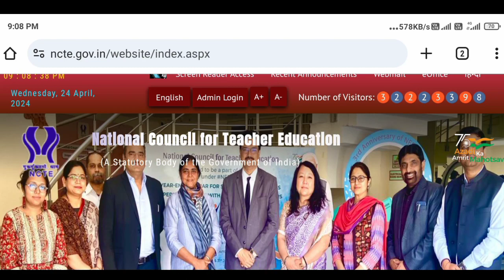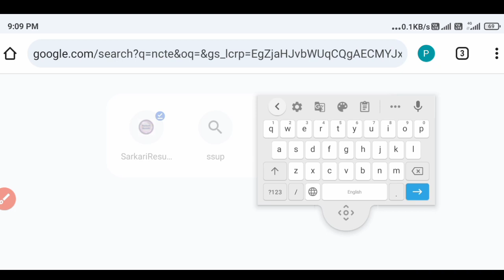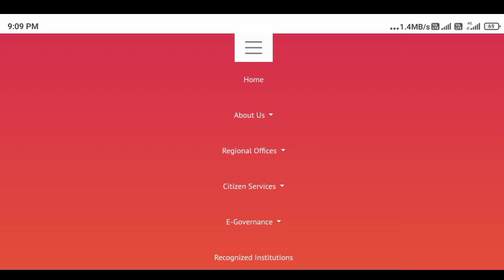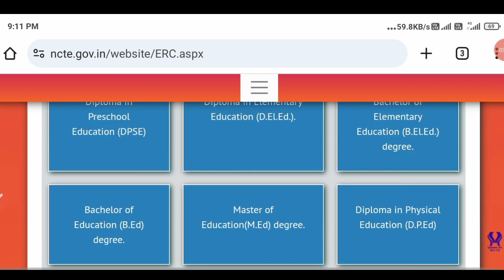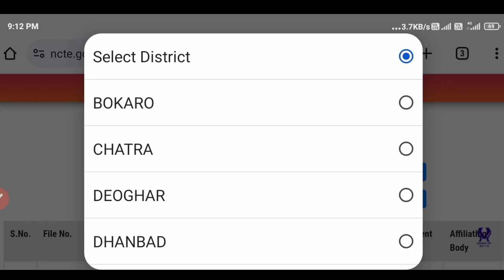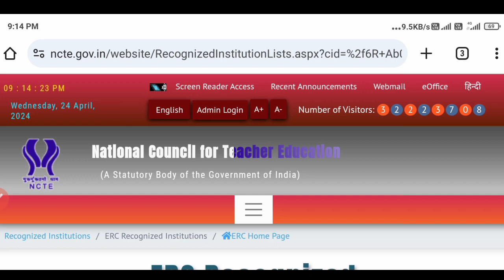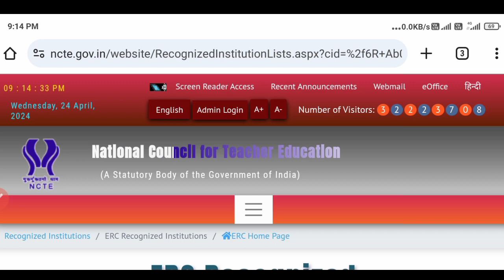b.Ed college ki Manyata kaise check Karen, b.Ed college farji hai ya nahin kaise check Karen